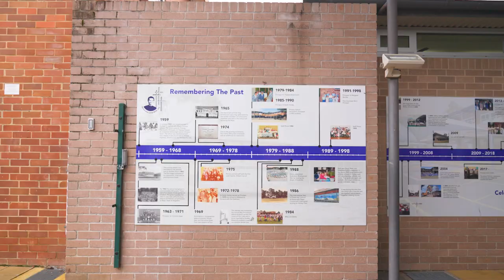St John Bosco Catholic Primary School Engadine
St John Bosco Catholic Primary School Engadine benefits from an active partnership with our senior school St John Bosco College.

With both schools founded on the charism of Don Bosco, we believe that “education is a matter of the heart”. It is with this in mind, we have a supportive school community that extends across both schools to create an educational pathway from K–12.